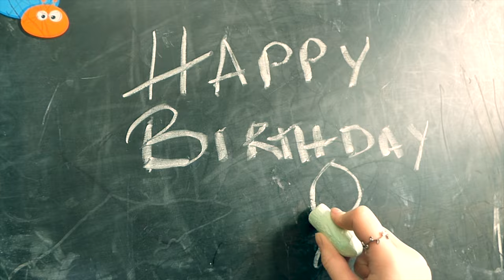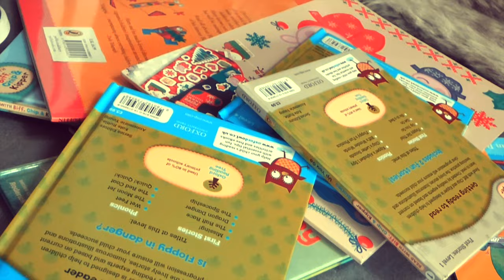27.02.16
Happy Birthday Phoenix

Song: MGMT- Kids